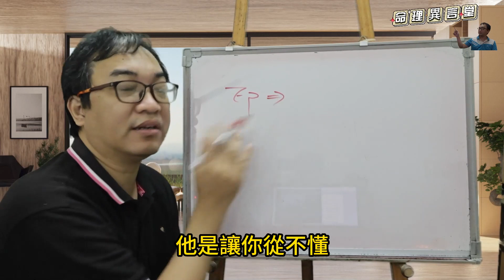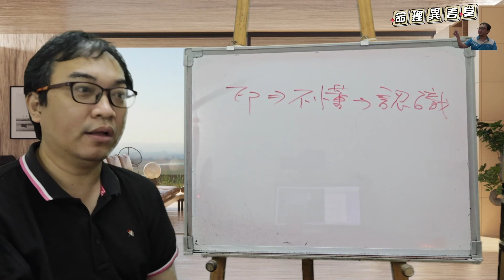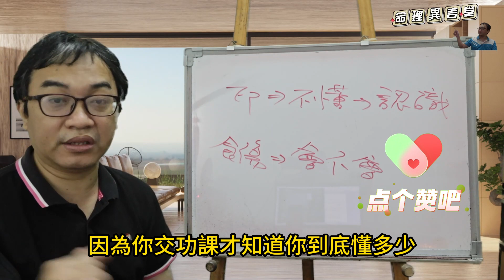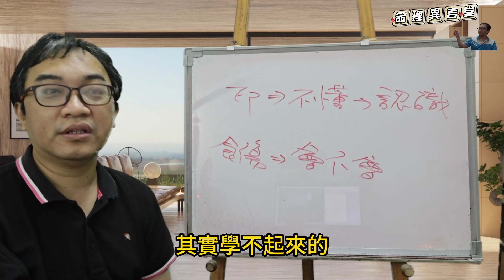五行派八字：懂不等於會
懂不等於會：
學習的階段。
服務項目(先預約)
3.八字批命(流年)3600、取名3600、勘宅12000、姓名鑒定500
4.Line：s12860990、微信：s12860990
7.服務地點：高雄市大社區萬金路82-7號(楠梓火車站前的旗楠路一路直走便可看見萬金路)